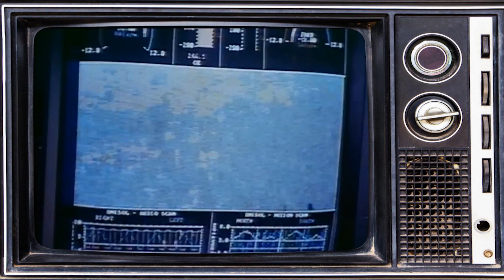RETRO MOVIE REVIEW: UNIVERSAL SOLDIER (1992) | JEAN CLAUDE VAN DAMME and DOLPH LUNDGREN KICK BUTT!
In this episode, your humble Mom and Pop Video shop clerks, Joel and Tyson, are sharing another retro movie recommendation.

This week's retro movie review is Universal Soldier (1992). Directed by Roland Emmerich and starring Jean Claude Van Damme and Dolph Lundgren.

Have you seen Universal Soldier (1992)?  What did you think of it?

You may also be interested in our review of Fire In the Sky (1993).

Thanks again for stopping by the shop, and remember, at Mom and Pop’s, our love of all things geek, nostalgia, and physical media never stops!

Please Note:  Mom and Pop pay Joel and Tyson a really lousy salary, even by 1988 standards.

Oh, and follow them on social media at…

Music "Mom and Pop Theme" by Jason Pyles (aka Jay of the Dead)